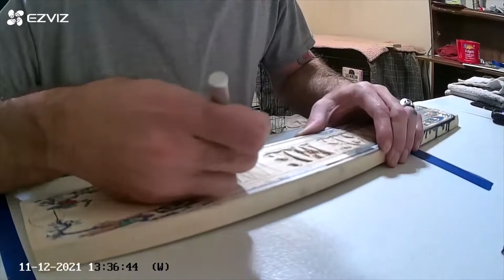Pine Wood Carving Take Me Up Excalibur King Arthur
Carving the word up in a piece of pine lumber with an x-acto knife.